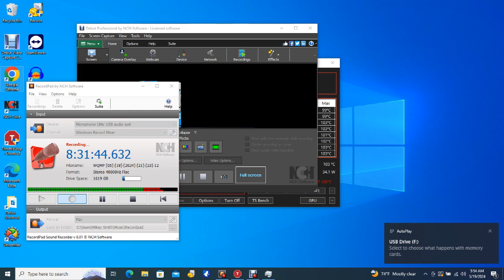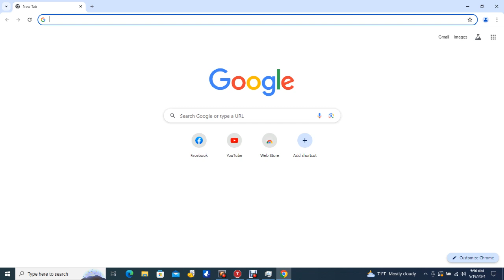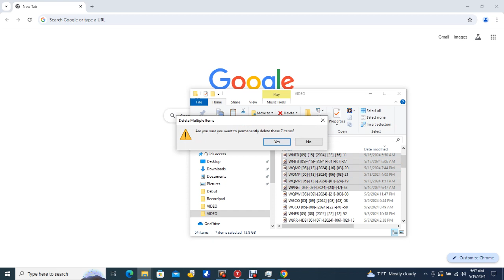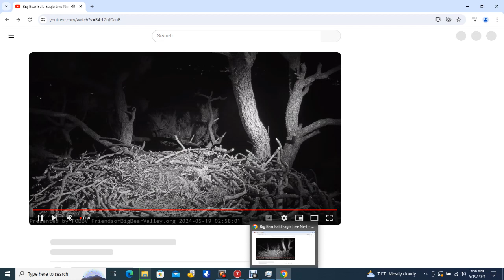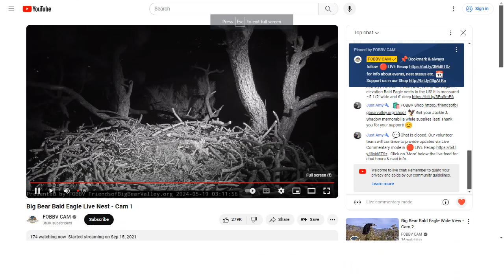Big Bear Bald Eagles 05/18/2024 22:12